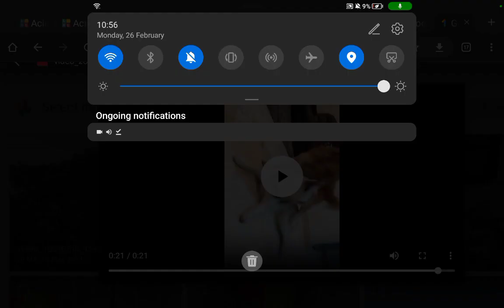my trips and home(3)